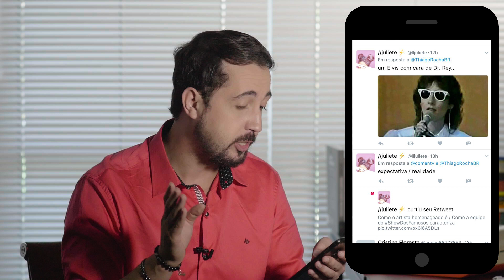Famosos pagam mico ao vivo no Faustão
Seja bem vindo ao canal do Thiago Rocha. Aqui você vai saber os bastidores da TV e tudo sobre o mundo dos famosos. Nesse vídeo você descobre os famosos que pagaram mico ao vivo durante o Domingão do Faustão por falhas de caracterização.